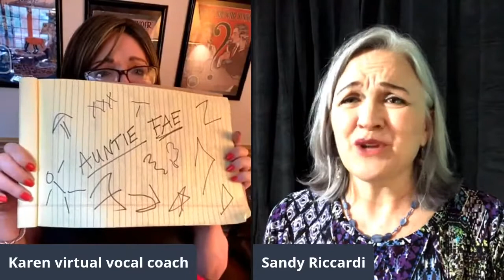Karen teaches youtube sensation Sandy Riccardi (Sandy and Richard Riccardi)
Karen teaches youtube sensation Sandy Riccardi (Sandy and Richard Riccardi) and finds out she is Anti Trump!

FB fan page: Karen Virtual Vocal Coach

www. DorothyBishop.com